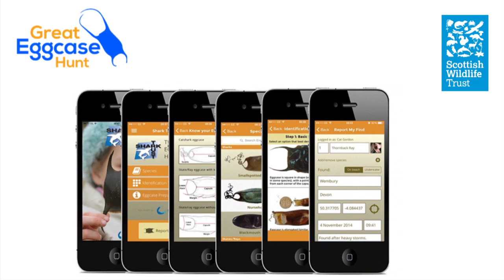Take a closer look at mermaid's purses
The Scottish Wildlife Trust's Pete Haskell takes a closer look at the mermaid's purses you might find on Scotland's beaches and the variety of sharks and rays that lay them.

You can find more Closer Look videos, covering a range of wildlife and habitats, on our